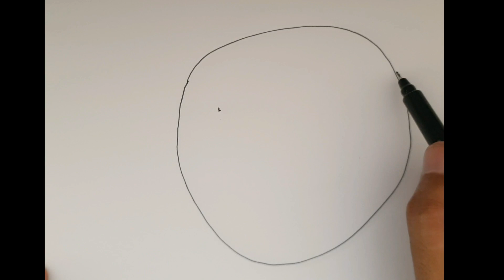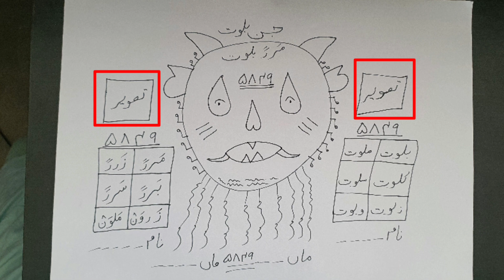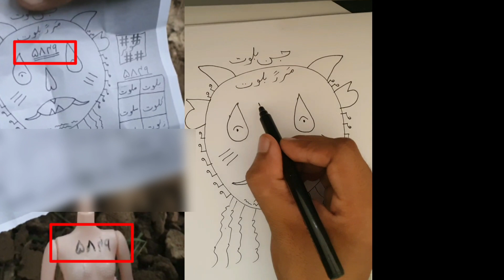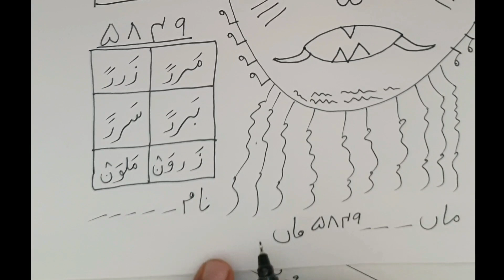Putlo wala talaq ka amal || Powerful Manter ka sath Talaq kar way- Amiliyatkamahar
kala jadu karne ka tarika in urdu || kala jadu for love marriage || kala jadu kaise karte hain
Hi Welcome to Amiliyat ka Mahar Youtube Channel
Youtube Ka Sab Se Bara Verified Aor Award Yafta Channel Yahan Apko Sirf wohi Wazifa , Amiliyat or taweez Milay Ga Jo 100% Guaranteed Hoga Aor Jisay Ap Bagher Kisi Dar Aor k Ker Saktay hain
Jazak Allah

Time Table
24/7 hours
Amiliyat ka Mahar channel ka maqsad ap logo ki mushkilat ko Powerfull Amiliyat or Taweezat ka sath hal karna hai ager ap bi Amiliyat or Taweezat seekhna chahte hai to ap hamari har video ko zaroor dekhe.
Ager apko kahi se bi video ki samj ni ayi to ap hum ko comment Box me Comment kar ka poch sakte hai

I Will Reply You Soon
Jazak Allah

Copyright information
Ager ap ko video achi ni lagi to hum ko batay. Phir hum se bi Ziyada achi video banay ge.